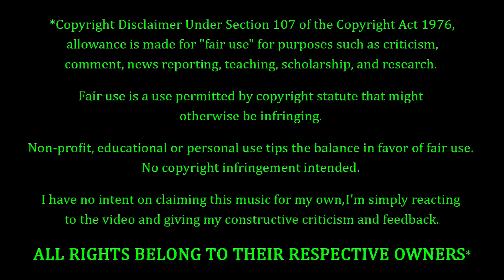Beyoncé, Ed Sheeran, & Gary Clark Jr - Stevie Wonder Tribute REACTION & REVIEW! FIRST TIME WATCHING!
Beyonce Fans...Ed Sheeran Fans...Gary Clark Jr Fans...Stevie Wonder Fans. FEELIN' YOU!!! Booooooooy oh boy do I have something special for you all to-NIGHT!!! I got this request here for Beyoncé, Ed Sheeran, & Gary Clark Jr...performing a medley of songs at a tribute concert for the legendary Stevie Wonder. How's this mish-mosh of star power gonna sound? Only one way to find out...

10 = Perfection (Unobtainable)
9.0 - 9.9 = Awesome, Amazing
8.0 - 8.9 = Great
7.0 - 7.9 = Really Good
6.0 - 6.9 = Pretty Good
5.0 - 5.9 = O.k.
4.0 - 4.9 = Not So Good
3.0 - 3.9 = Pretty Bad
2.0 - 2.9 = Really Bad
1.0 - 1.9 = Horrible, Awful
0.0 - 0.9 = A Travesty, An Affront To Nature